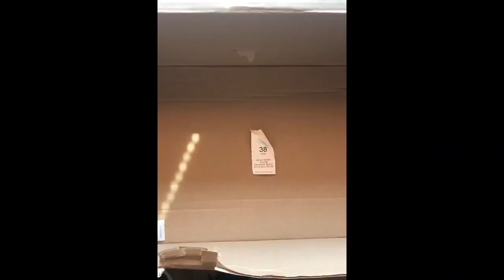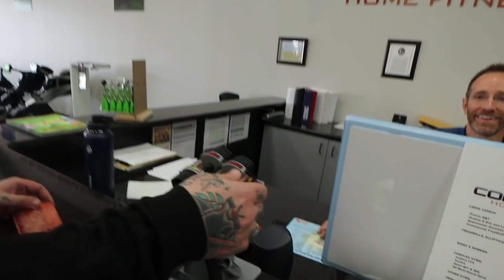Home GYM Startup + He Stole my Package!? + Selling Grails and Lexi Settin Sails